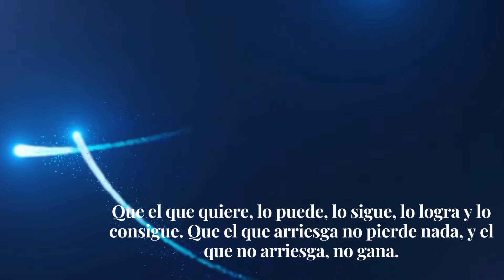CADA DIA SE APRENDE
Fuente: Muro de Carlos Echeverrí.